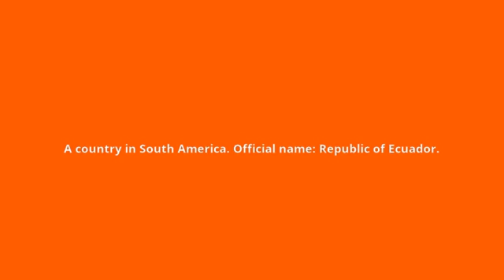what is the meaning of Ecuador